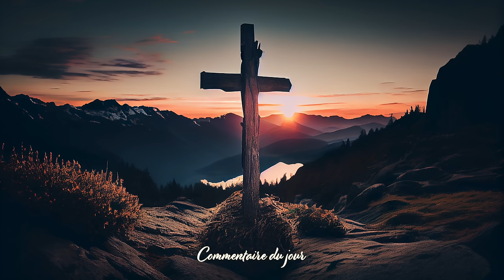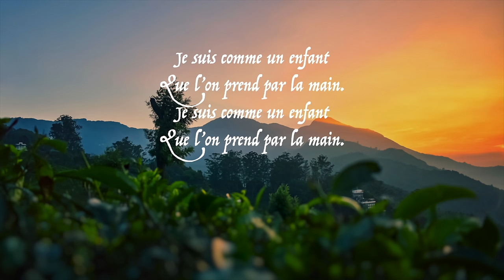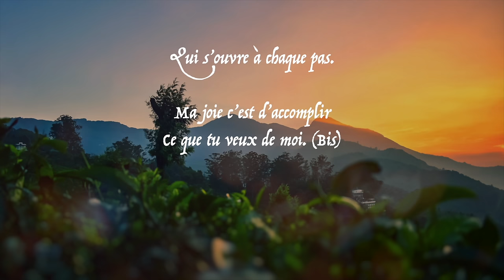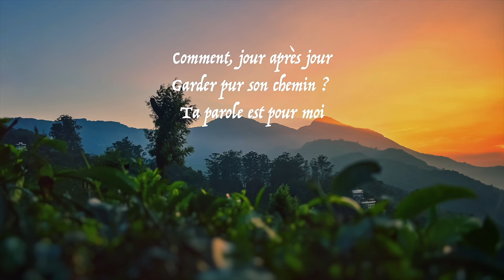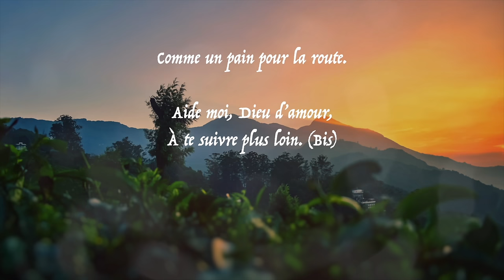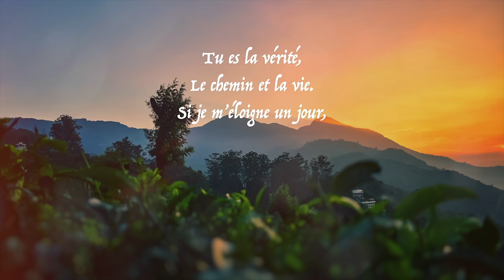Parole et Évangile du jour | Mardi 26 mars • MARDI SAINT & La trahison de Judas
00:00 Introduction
0:25 Première lecture
2:02 Psaume chanté : Le Seigneur est ma lumière et mon salut
3:02 Évangile du jour
5:51 Commentaire du jour
7:11 Méditation du Mardi Saint avec frère Antoine Odendall (Dominicain)
11:53 Me voici : Chemin Neuf

Suivre le parcours en vidéo individuelle :  @prierecathoglad

🔅 Chant/Louange du jour : Me voici

LECTURES DE LA MESSE
PREMIÈRE LECTURE
« Je fais de toi la lumière des nations, pour que mon salut parvienne jusqu’aux extrémités de la terre » (Is 49, 1-6)

Écoutez-moi, îles lointaines !
Peuples éloignés, soyez attentifs !
J’étais encore dans le sein maternel
quand le Seigneur m’a appelé ;
j’étais encore dans les entrailles de ma mère
quand il a prononcé mon nom.
          Il a fait de ma bouche une épée tranchante,
il m’a protégé par l’ombre de sa main ;
il a fait de moi une flèche acérée,
il m’a caché dans son carquois.
          Il m’a dit :
« Tu es mon serviteur, Israël,
en toi je manifesterai ma splendeur. »
          Et moi, je disais :
« Je me suis fatigué pour rien,
c’est pour le néant, c’est en pure perte
que j’ai usé mes forces. »
Et pourtant, mon droit subsistait auprès du Seigneur,
ma récompense, auprès de mon Dieu.
          Maintenant le Seigneur parle,
lui qui m’a façonné dès le sein de ma mère
pour que je sois son serviteur,
que je lui ramène Jacob,
que je lui rassemble Israël.
Oui, j’ai de la valeur aux yeux du Seigneur,
c’est mon Dieu qui est ma force.
          Et il dit :
« C’est trop peu que tu sois mon serviteur
pour relever les tribus de Jacob,
ramener les rescapés d’Israël :
je fais de toi la lumière des nations,
pour que mon salut parvienne
jusqu’aux extrémités de la terre. »

PSAUME
(70 (71), 1-2, 3, 5a.6, 15ab.17)
R/ Ma bouche annonce ton salut, Seigneur. (cf. 70, 15ab)

ÉVANGILE
« L’un de vous me livrera… Le coq ne chantera pas avant que tu m’aies renié trois fois » (Jn 13, 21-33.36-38)

au cours du repas que Jésus prenait avec ses disciples,
          il fut bouleversé en son esprit,
et il rendit ce témoignage :
« Amen, amen, je vous le dis :
l’un de vous me livrera. »
          Les disciples se regardaient les uns les autres avec embarras,
ne sachant pas de qui Jésus parlait.
          Il y avait à table, appuyé contre Jésus,
l’un de ses disciples, celui que Jésus aimait.
          Simon-Pierre lui fait signe de demander à Jésus
de qui il veut parler.
          Le disciple se penche donc sur la poitrine de Jésus
et lui dit :
« Seigneur, qui est-ce ? »
          Jésus lui répond :
« C’est celui à qui je donnerai la bouchée
que je vais tremper dans le plat. »
Il trempe la bouchée,
et la donne à Judas, fils de Simon l’Iscariote.
          Et, quand Judas eut pris la bouchée,
Satan entra en lui.
Jésus lui dit alors :
« Ce que tu fais, fais-le vite. »
          Mais aucun des convives ne comprit
pourquoi il lui avait dit cela.
          Comme Judas tenait la bourse commune,
certains pensèrent que Jésus voulait lui dire
d’acheter ce qu’il fallait pour la fête,
ou de donner quelque chose aux pauvres.
          Judas prit donc la bouchée, et sortit aussitôt.
Or il faisait nuit.

          Quand il fut sorti, Jésus déclara :
« Maintenant le Fils de l’homme est glorifié,
et Dieu est glorifié en lui.
                   Si Dieu est glorifié en lui,
Dieu aussi le glorifiera ;
et il le glorifiera bientôt.

                   Petits enfants,
c’est pour peu de temps encore
que je suis avec vous.
Vous me chercherez,
et, comme je l’ai dit aux Juifs :
“Là où je vais,
vous ne pouvez pas aller”,
je vous le dis maintenant à vous aussi. »

          Simon-Pierre lui dit :
« Seigneur, où vas-tu ? »
Jésus lui répondit :
tu ne peux pas me suivre maintenant ;
tu me suivras plus tard. »
          Pierre lui dit :
« Seigneur, pourquoi ne puis-je pas te suivre à présent ?
Je donnerai ma vie pour toi ! »
          Jésus réplique :
« Tu donneras ta vie pour moi ?
Amen, amen, je te le dis :
le coq ne chantera pas
avant que tu m’aies renié trois fois. »